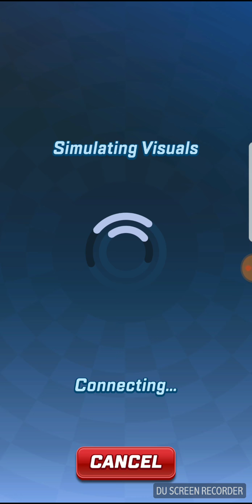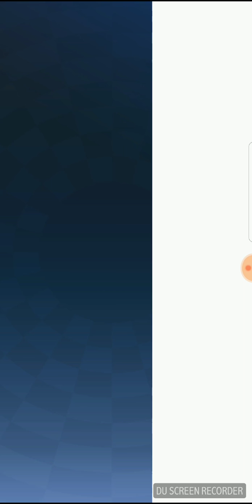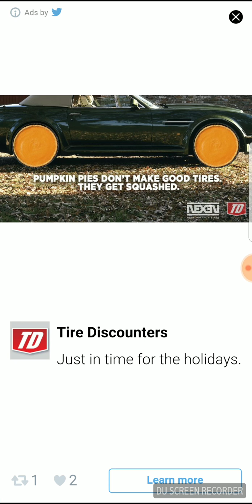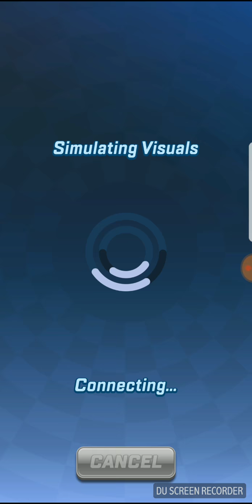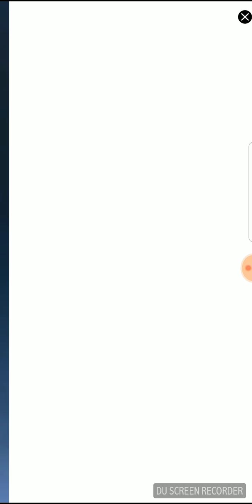Playing Sonic Forces: Speed Battle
Today I'm going to play Sonic Forces: Speed Battle from Sega on Android.